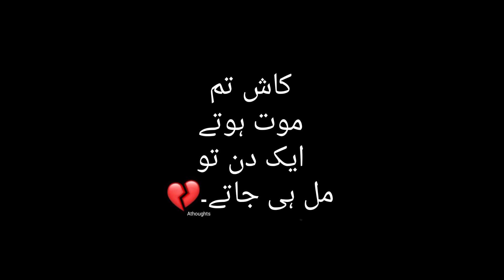Mard ki Aurat Se Muhabbat